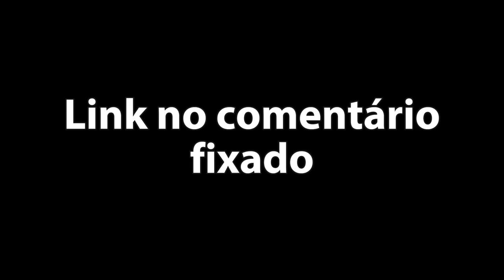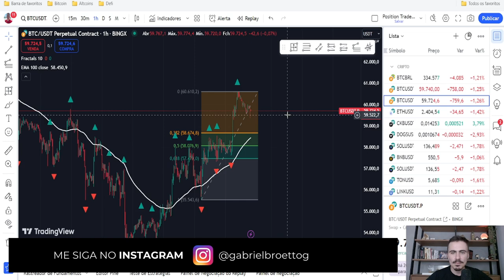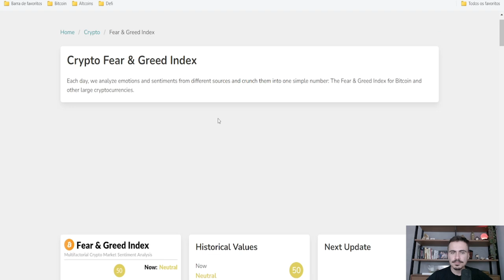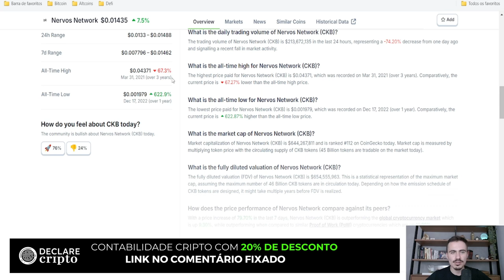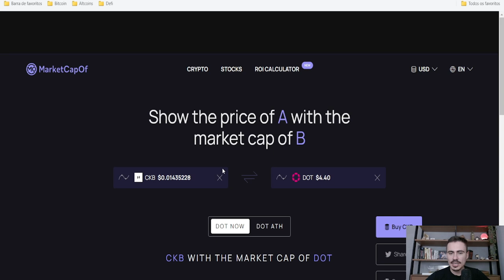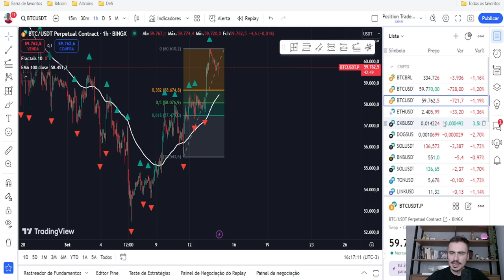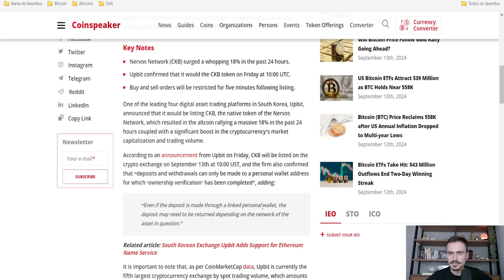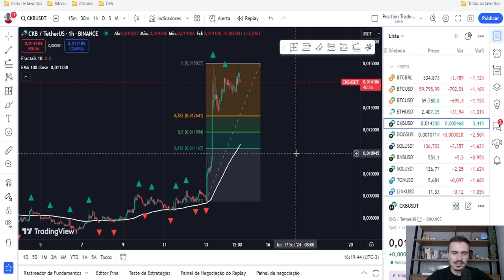É por isso que a Nervos Network (CKB) não para de subir! 🚀